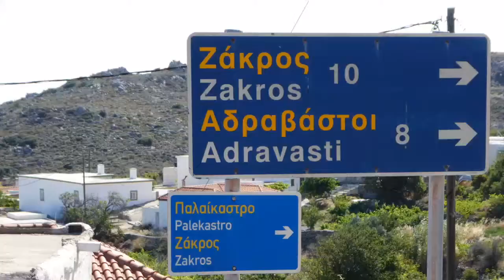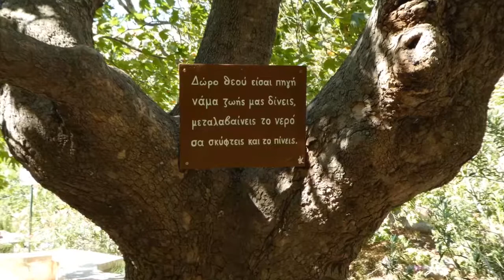GROUPE DU 2 JUILLET